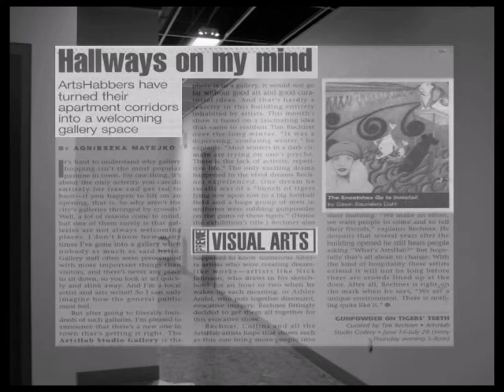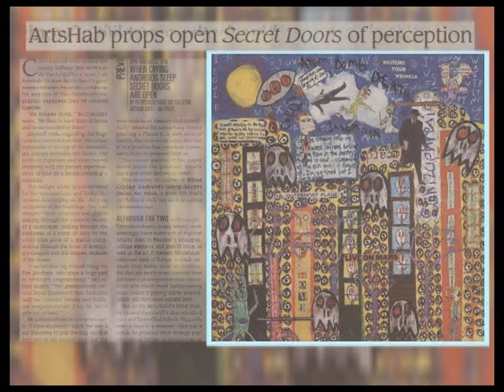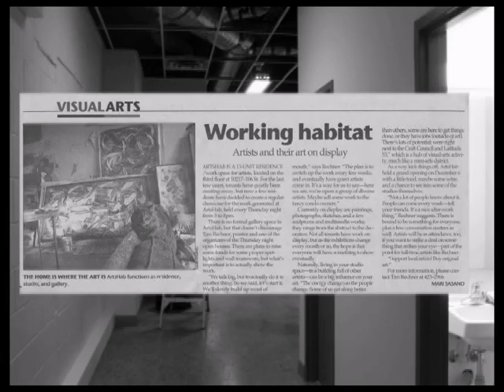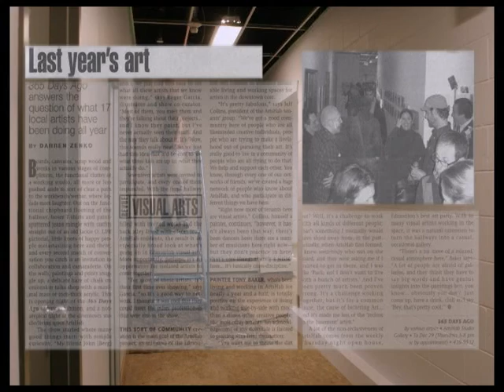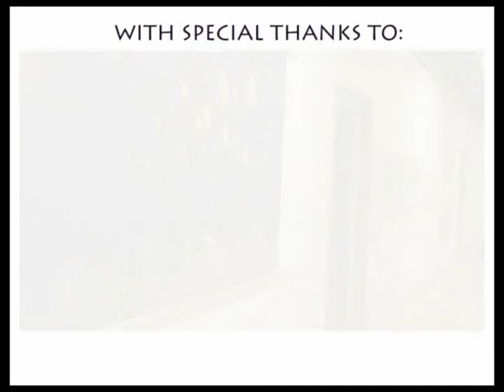ArtsHab 1 - Reflections... Chapter 2, Part 2B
"Reflections...The First Ten Years of ArtsHabitat 1". Written, Directed and Produced by Ryan J. Brown.

  A video documentary, this production takes a candid look at the 'live / work' artists' residency that is ArtsHabitat 1, a project started in 1999 by the Edmonton Arts Council to promote the development of grassroots art in the capitol city's downtown core. ArtsHabitat 1 exists as the only one of its kind in Western Canada, housing a multidisciplinary community of professional media, performing and visual artists who work alongside one another in both a residential and industrious environment.

  Shot over a six year period from a resident's subjective viewpoint, this production focuses on the people and events that have shaped this unique institution, and the trials associated with its future - one that has been threatened by rampant citywide development and changes in affordability. These concerns have recently made the ArtsHabitat mandate a priority in a new cultural plan now underway, making this documentary undeniably timely and relevant.